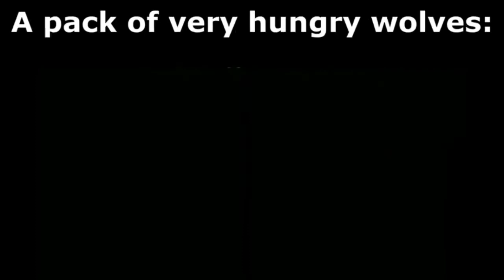Trollge meme compilation.